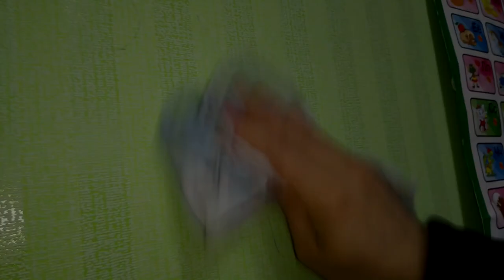Как стереть фломастер? Как стереть ручку? WD 40 ПРОТИВ старой ГРЯЗИ. 油漆清潔劑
Несколько примеров что можно очистить с помощью WD40. Как убрать следы старого скотча,  шариковой ручки, детских наклеек с мебели.
Применение много, решений одно.